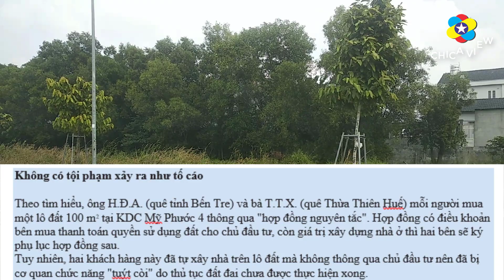GOLDEN CENTER CITY 2 (BẾN CÁT) VÀ QUYẾT ĐỊNH CỦA BỘ CÔNG AN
Không khởi tố vụ án liên quan khu dân cư Mỹ Phước 4, Bình Dương
09/11/2020 10:06 GMT+7
31
0
Lưu
TTO - Bộ Công an quyết định không khởi tố hình sự vụ án liên quan dự án khu dân cư Mỹ Phước 4, tỉnh Bình Dương. Việc này giúp hàng ngàn người thoát cảnh 'đứng ngồi không yên' khi dự án được tiếp tục triển khai để cấp sổ đỏ cho dân.
Bộ Công an vô cuộc điều tra hàng loạt dự án bất động sản ở Bình Dương
Bình Dương 'siết' quản lý dự án bất động sản huy động vốn trái phép
Cựu chủ tịch Tổng công ty 3-2 thuộc Tỉnh ủy Bình Dương được tại ngoại
Không khởi tố vụ án liên quan khu dân cư Mỹ Phước 4, Bình Dương - Ảnh 1.
Khu dân cư Mỹ Phước 4 (khu B) - Ảnh: TUẤN DUY

Ngày 9-11, trao đổi với Tuổi Trẻ Online, đại diện chủ đầu tư dự án khu dân cư (KDC) Mỹ Phước 4, thị xã Bến Cát là Công ty CP đầu tư và phát triển Thuận Lợi xác nhận đã nhận được thông báo mới đây của cơ quan cảnh sát điều tra Bộ Công an về việc không khởi tố vụ án hình sự liên quan dự án.

Quyết định này đã tháo gỡ nút thắt cho hàng ngàn khách hàng (theo quy hoạch chỉ tính riêng khu B của dự án đã bao gồm hơn 1.500 lô, gồm cả nhà ở xã hội).

Trước đó, nhiều hạng mục hạ tầng đã được xây dựng và chủ đầu tư đã ký hợp đồng nguyên tắc với khách hàng nhưng việc giải quyết thủ tục dự án phải tạm dừng do chờ kết quả xác minh của công an.

Theo Sở Tài nguyên - môi trường tỉnh Bình Dương, khu dân cư Mỹ Phước 4 bao gồm khu A (hơn 13,6 hecta đã hoàn thiện, cấp sổ cho khách hàng) và khu B (hơn 26,4 ha, đang hoàn thiện).

Những lùm xùm xuất phát từ việc hoán đổi khu đất công ích rộng 7.551m2 nằm xen trong quy hoạch khu B của dự án.

Trước đây, cơ quan chức năng tỉnh Bình Dương đã cho Công ty TNHH SX-TM Thiên Phú (chủ đầu tư cũ) hoán đổi khu đất này do đất không tiếp giáp đường do nhà nước quản lý và nằm trong quy hoạch của khu dân cư.

Sau khi mua trúng đấu giá và được UBND tỉnh Bình Dương chấp thuận chuyển đổi chủ đầu tư, Công ty Thuận Lợi đã tiếp tục thực hiện thủ tục xin hoán đổi khu đất.

Ngày 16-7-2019, UBND tỉnh Bình Dương đã có văn bản chấp thuận việc hoán đổi, yêu cầu chủ đầu tư phải thực hiện bồi thường, hỗ trợ đối với diện tích 7.551m2 bằng một quỹ đất tương ứng để địa phương xây dựng các công trình phúc lợi.

Tuy nhiên, chỉ 10 ngày sau, tới 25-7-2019, UBND tỉnh Bình Dương đã ban hành văn bản thu hồi chủ trương cho hoán đổi trước đó. Lý do cơ quan chức năng phát hiện chủ đầu tư đã để hai khách hàng ông H.Đ.A. và bà T.T.X. tự ý xây nhà khi chưa thực hiện xong thủ tục đất đai (lô đất của hai khách hàng này trùng một phần với diện tích 7.551m2 đang làm thủ tục).

Do việc giải quyết thủ tục hoán đổi khu đất 7.551m2 kéo dài, toàn bộ dự án bị ảnh hưởng nên chủ đầu tư có thời điểm đã đưa ra phương án nếu cơ quan chức năng không cho phép hoán đổi thì điều chỉnh tách diện tích đất này ra khỏi dự án, nhưng kiến nghị này cũng không được chấp thuận.

UBND tỉnh Bình Dương cho biết quan điểm của tỉnh là khu đất công ích 7.551m2 nằm xen trong ranh dự án, đã được chủ trương cho hoán đổi trước ngày Luật đất đai năm 2013 có hiệu lực nên không thuộc trường hợp phải đấu giá quyền sử dụng đất; nhưng phải xây dựng phương án bồi thường, hỗ trợ trước khi làm thủ tục giao đất, cho thuê đất.

Theo UBND tỉnh Bình Dương, nếu cắt khu đất công ích ra khỏi dự án thì phải điều chỉnh lại toàn bộ cơ cấu sử dụng đất, điều chỉnh tổng thể quy hoạch của dự án nên sẽ tiếp tục kéo dài thời gian thực hiện, gia tăng chi phí và phát sinh nhiều hệ lụy khác. Hơn nữa, do vị trí khu đất nằm trong quy hoạch, lại không giáp đường nên nếu tách ra khỏi dự án rất khó kết nối hạ tầng chung của khu vực.

UBND tỉnh Bình Dương cho biết sau khi có văn bản phúc đáp của Bộ Công an, tỉnh sẽ có cơ sở xem xét, giải quyết kiến nghị của doanh nghiệp đối với khu đất 7.551m2 tại dự án.

Không có tội phạm xảy ra như tố cáo

Theo tìm hiểu, ông H.Đ.A. (quê tỉnh Bến Tre) và bà T.T.X. (quê Thừa Thiên Huế) mỗi người mua một lô đất 100 m2 tại KDC Mỹ Phước 4 thông qua "hợp đồng nguyên tắc". Hợp đồng có điều khoản bên mua thanh toán quyền sử dụng đất cho chủ đầu tư, còn giá trị xây dựng nhà ở thì hai bên sẽ ký phụ lục hợp đồng sau.

Tuy nhiên, hai khách hàng này đã tự xây nhà trên lô đất mà không thông qua chủ đầu tư nên đã bị cơ quan chức năng "tuýt còi" do thủ tục đất đai chưa được thực hiện xong.

Chủ đầu tư cho biết đã nhiều lần mời hai khách hàng để giải quyết, trong đó công ty sẵn sàng bồi thường, hỗ trợ tiền đất và chi phí xây dựng, lãi suất... nhưng hai khách hàng không hợp tác mà nộp đơn tố cáo. Chủ đầu tư nhận có thiếu sót khi không quản lý chặt chẽ, đã để hai khách hàng tự ý xây nhà trên đất.

Sau hơn một năm thụ lý đơn và tiến hành xác minh, Cơ quan CSĐT Bộ Công an quyết định không khởi tố vụ án hình sự vì không có tội phạm xảy ra như đơn tố giác của hai khách hàng.